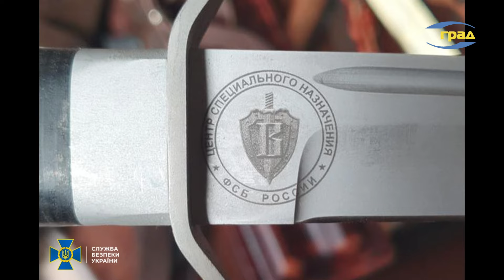ПРО ГОЛОВНЕ: Плани Путіна, зброя для України та захист Одеси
У ПРОГРАМІ:

🔹Путін хоче зробити новий СРСР, щоб позбавитися санкцій, - Олег Жданов.
🔹Яку зброю насправді отримає Україна від партнерів?
🔹Як охоронний статус ЮНЕСКО може захистити одеські вулиці та пам’ятники? Безкоштовна медицина існує.
🔹Але треба знати, як вона працює. Поради лікарів.

Гості програми:

ОЛЕГ ЖДАНОВ військовий аналітик, полковник запасу ЗСУ.
ІВАН ЛИПТУГА директор департаменту культури, міжнародного співробітництва та туризму ОМР
ОЛЕНА КОЛОДЕНКО директор центру сімейної медицини, доктор медичних наук
ЛЮДМИЛА ШЕВЧЕНКО заступниця медичного директора з консультаційної роботи 10-ї клінічної лікарні